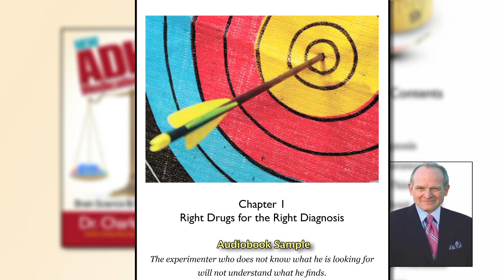New ADHD Medication Rules Audio - Diagnosis - Chpt 1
You can purchase Dr. Parker’s book "New ADHD Medication Rules: Brain Science & Common Sense" from anywhere in the world, by clicking on this

Too many miss brain function and rely on imprecise labels that create amorphous treatment targets for treating ADHD.
Chapter 1: Diagnosis Specifics - If you don't know what you're targeting, how can you hit it?

- More than 400 articles on psychiatric diagnosis and treatment.

- Learn more about how your medications are expected to perform.  This knowledge helps guide your treatment success; you will better understand if your medications are working correctly.

- Training tools to facilitate evolving psychiatric care.

The YouTube Playlist To Correct The ADHD Medication Drop